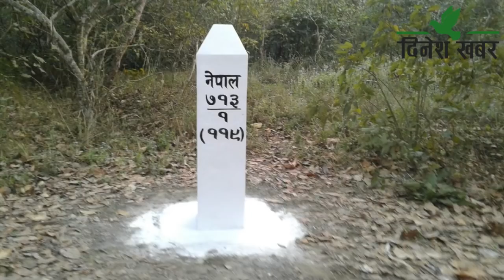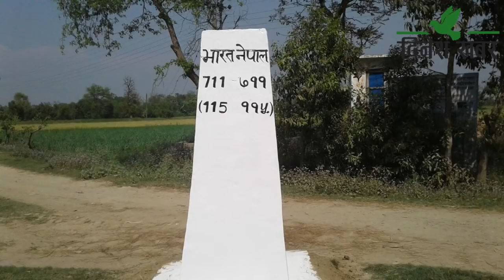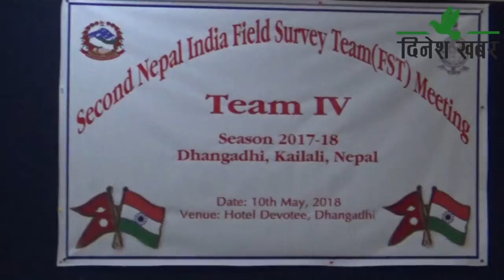संयुक्त सीमा सर्वेक्षण टोलीको काम सुस्त